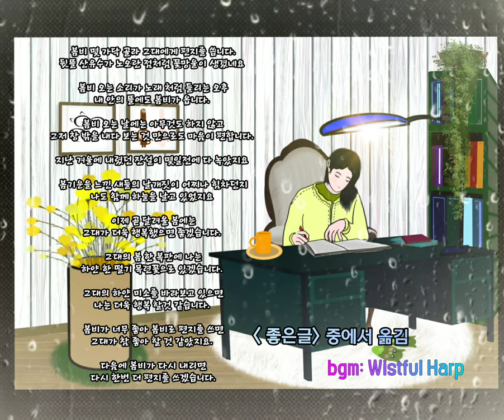억수로 반가운 비!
봄비로 쓰는 편지

봄비 몇 가닥 골라 그대에게 편지를 씁니다.
뒷뜰 산유수가 노오란 점처럼 꽃망울이 생겼네요

봄비 오는 소리가 노래 처럼 들리는 오후
내 안의 뜰에도 봄비가 옵니다.

봄비 오는 날에는 아무것도 하지 않고
그저 창 밖을 내다 보는 것 만으로도 마음이 편합니다.

지난 겨울에 내렸던 잔설이 몇일전에 다 녹았지요

봄기운을 느낀 새들의 날개짓이 어찌나 힘차던지
나도 함께 하늘을 날고 있었지요

이제 곧 달려올 봄에는
그대가 더욱 행복했으면 좋겠습니다.

그대의 봄 한 복판에 나는
하얀 한 떨기 목련꽃으로 있겠습니다.

그대의 하얀 미소를 바라보고 있으면
나는 더욱 행복 할것 같습니다.

봄비가 너무 좋아 봄비로 편지를 쓰면
그대가 참 좋아 할 것 같았지요.

다음에 봄비가 다시 내리면
다시 한번 더 편지를 쓰겠습니다.

[사랑 좋은글]에서 옮김